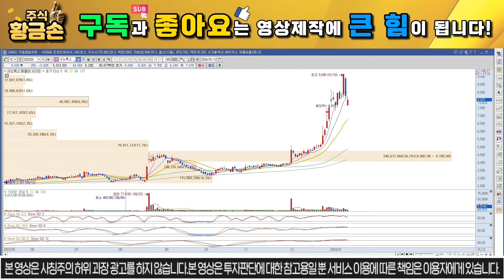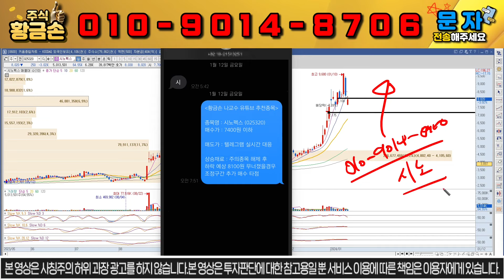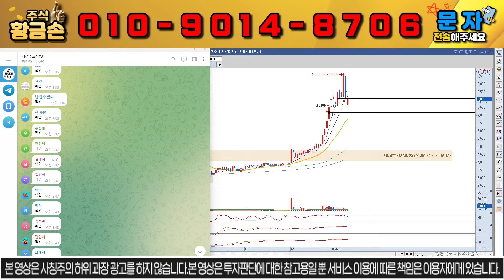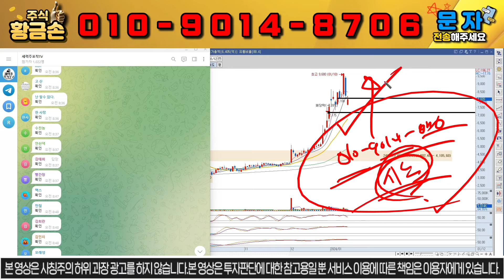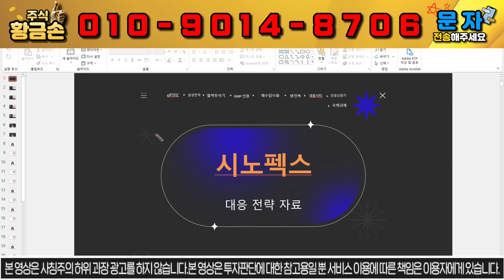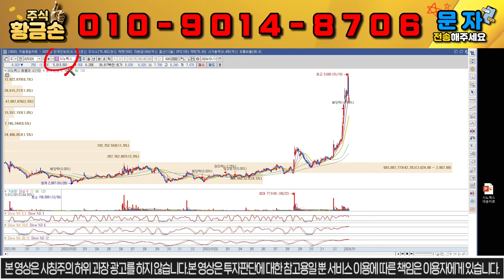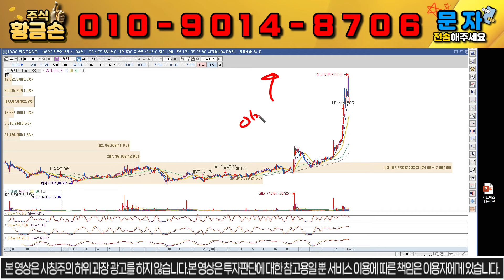[시노펙스 주가분석] 긴급) 필수시청) 1월15일 월요일 미친 속보 무지개가 떴다! 상한가 신호탄 대응 완벽 준비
반갑습니다. 황금손 나교수 입니다.

10초만 투자하셔서 문자 보내셔서 관망이라도 해보세요.

위 번호로 1번 또는 대응 자료라고 문자 주시면 문자로 편하게 대응 하실 수 있게 보내드립니다!

손 닿으면 대박나는 주식 황금손 나교수 입니다.